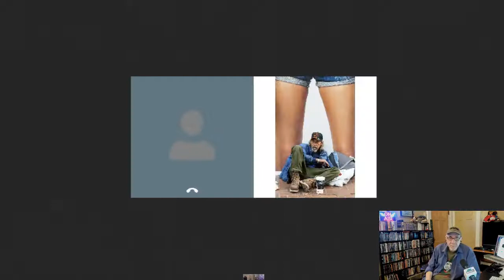Alex Bennett’s Ramble 7-27-18 (recorded from You Tube)